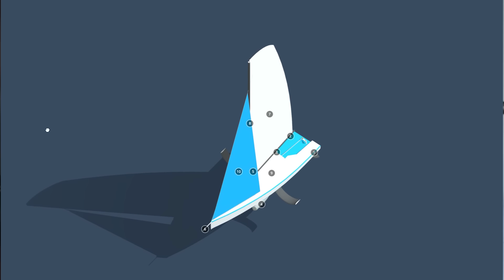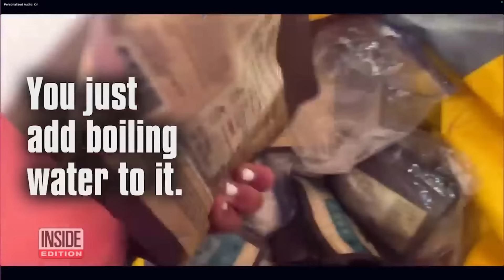The Class 40 Sailboat Cole Brauer Sailed Around The World - Ep 271 - Lady K Sailing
This week we look at Cole Brauer's Class 40 Racing Sailboat used to sail her, the youngest and first American woman to complete the Global Solo Challenge Race. What can we learn about safety and seaworthiness from Cole's offshore sailboat?